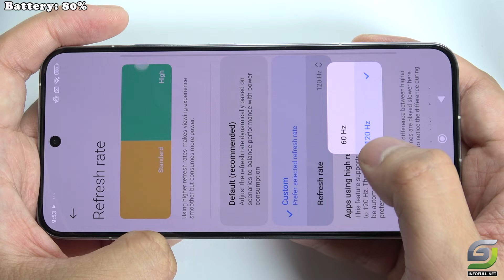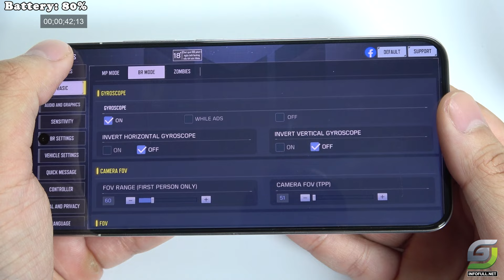Xiaomi 14 test game Call of Duty Mobile CODM | Snapdragon 8 Gen 3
Xiaomi 14 Spectification
Screen: AMOLED 6.36" 1.5K
Operating system: Android 14
Rear camera:
50 MP, f/1.6, 23mm (wide), 1/1.31", 1.2µm, dual pixel PDAF, Laser AF, OIS
50 MP, f/2.0, 75mm (telephoto), PDAF (10cm - ∞), OIS, 3.2x optical zoom
50 MP, f/2.2, 14mm, 115˚ (ultrawide)
Features Leica lens, Dual-LED dual-tone flash, HDR, panorama
Video 8K@24fps (HDR), 4K@24/30/60fps (HDR10+, 10-bit Dolby Vision HDR, 10-bit LOG), 1080p@30/60/120/240/960fps, 720p@1920fps, gyro-EIS
Front camera:
32 MP, f/2.0, 22mm (wide), 0.7µm
Chip: Snapdragon 8 Gen 3
RAM: 12 GB
Storage capacity: 256 GB
Battery, Charger: 4610 mAh 90 W